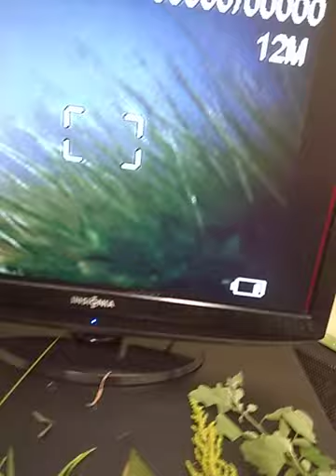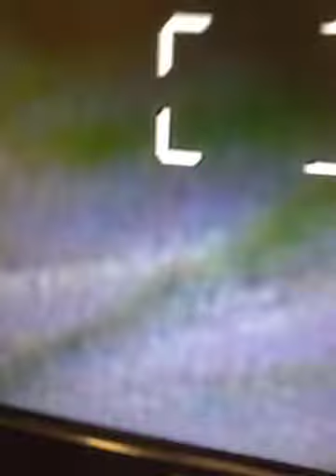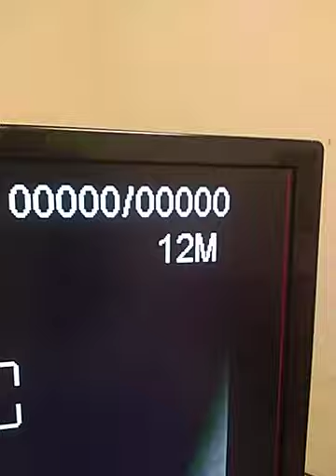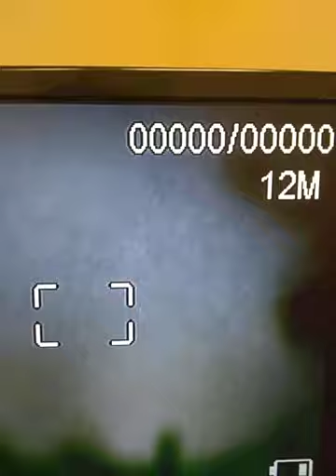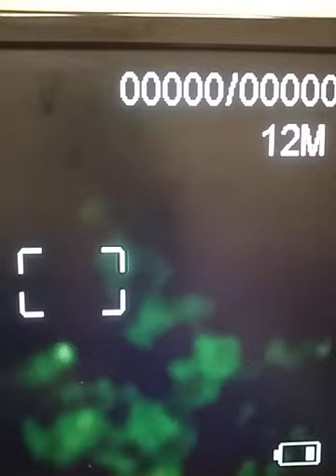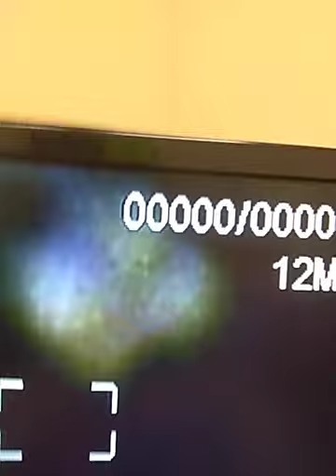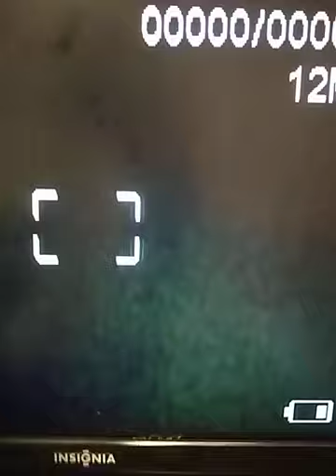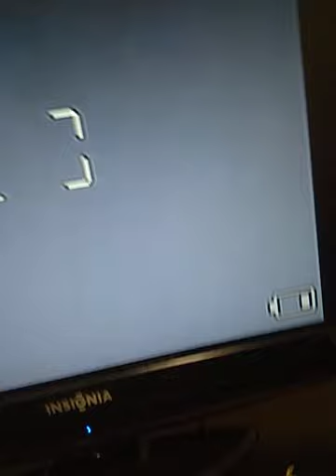Invisible Crawling and bitting education video 10 warning this video is scary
Hey CDC and heath department. I am waiting on the censere veiw of my discrovery; before we cannot fixs this !my email . People whom suffer use hand sentizer, vitamin c , and triple antibiotic cream(daily) the antibiotic uses this in small portion,for it can be costly, get the sea water too,. spary on like a mist body and hair ..